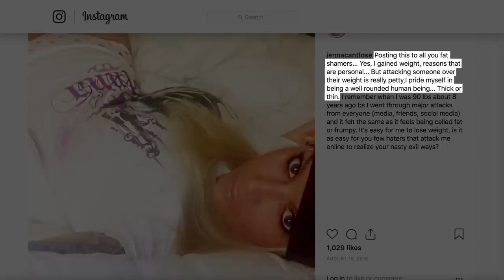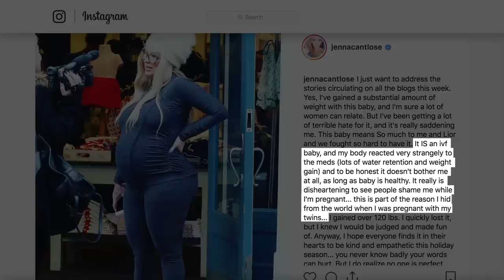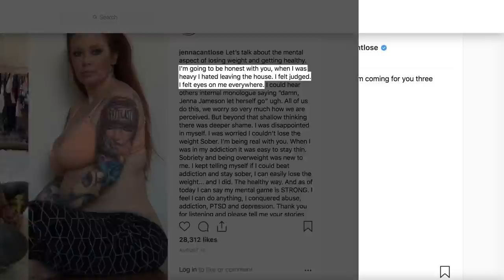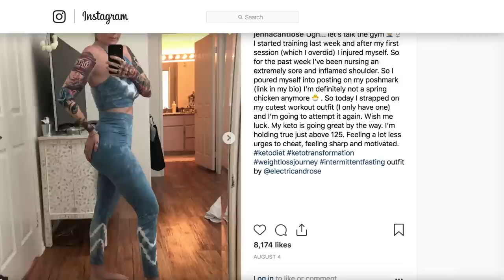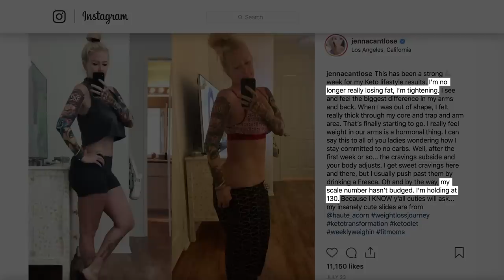Jenna Jameson's Dramatic Weight Loss Transformation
Jenna Jameson is not just a former adult star, but she became a trendsetting entrepreneur in the industry and paved the way for up-and-coming adult actresses to take ownership of their brands.

In the early late '90s and early 2000s, Jameson was the face of the adult entertainment, and even crossed over to mainstream pop culture by appearing in Howard Stern’s 1997 film "Private Parts."

Since retirement, Jameson’s life has had its ups and downs. However, recently Jameson has gone through a dramatic weight loss transformation. She looks almost unrecognizable. If you think you can recognize the former adult star, watch this video!

Curvy clapback | 0:00
Mama drama | 1:09
Mind over matter | 2:13
Keto is the key | 3:02
Fit and fabulous | 3:45